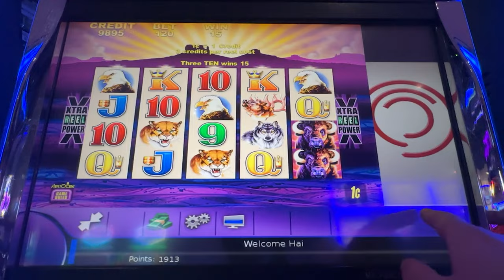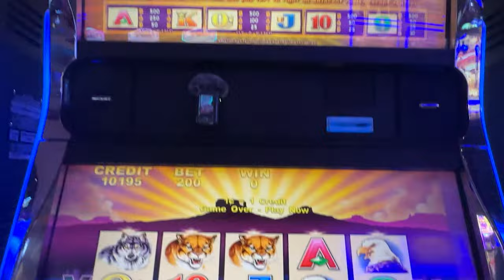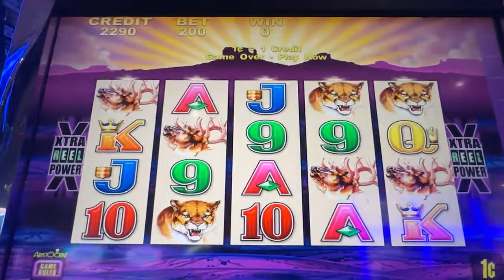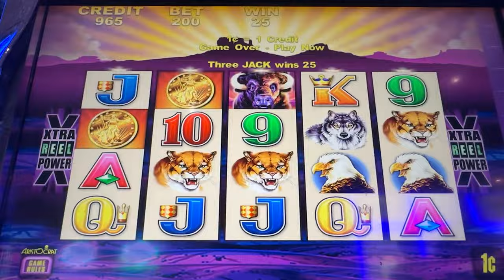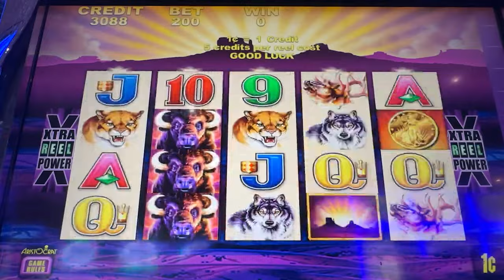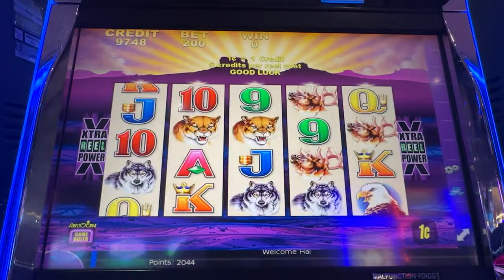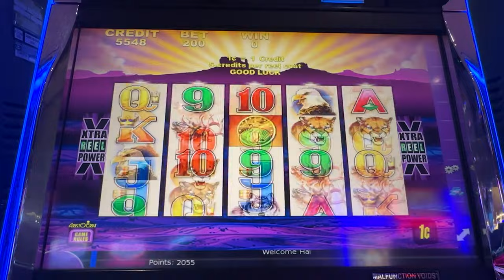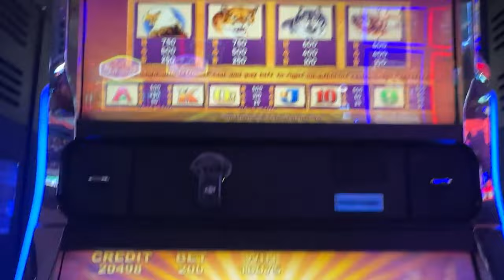Buffalo Gold Older Generation: Does it Pay The Same?